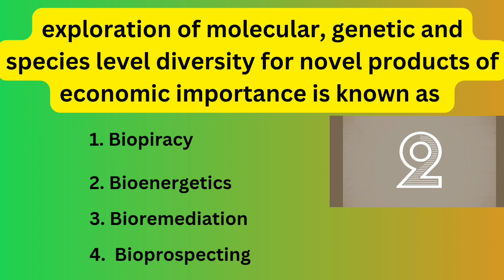Biodiversity and Conservation-4